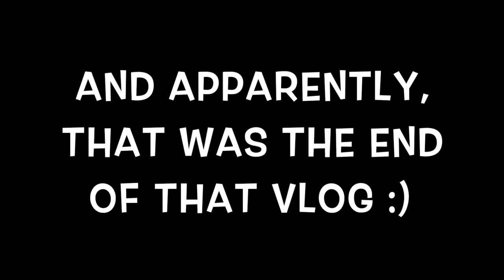Ben plays soccer | Our Gray House Vlogs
📷 Equipment used:
Iphone 6+